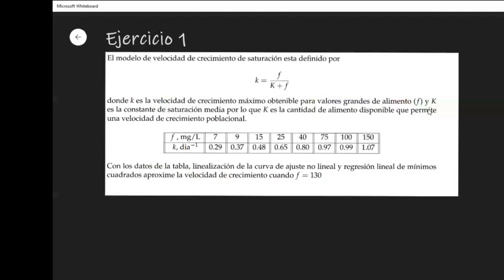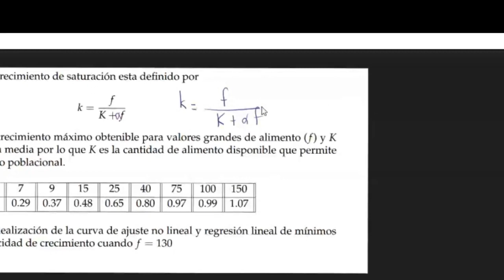022 ANALISIS NUMERICO Aproximación polinómica Regresión de mínimos cuadrados Ejercicio 1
CURSO DE ANALISIS NUMERICO